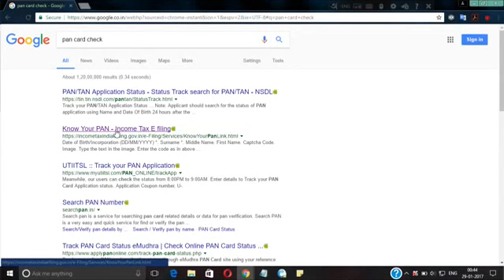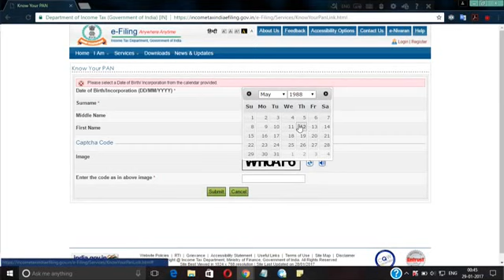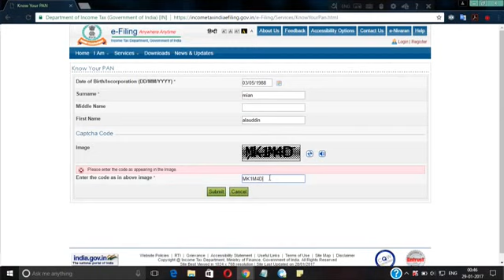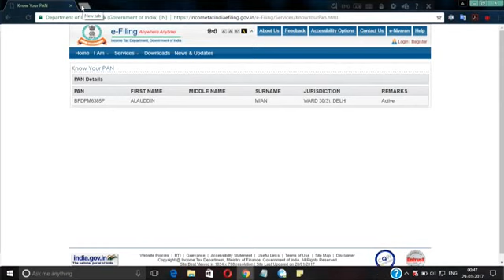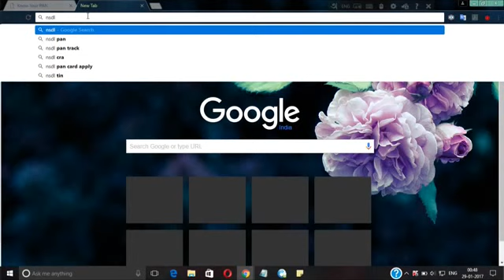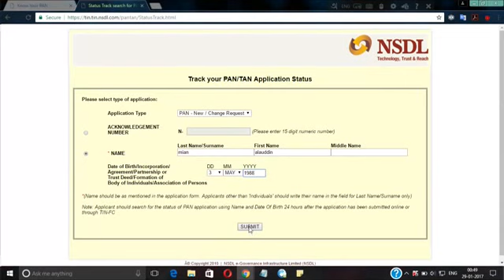Pan Card Check How India প্যান কার্ড চেক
How You Can Check Your PAN Card Or Its Status Online Easily.
Pan is mandatory For all